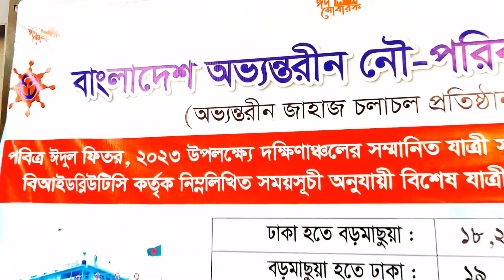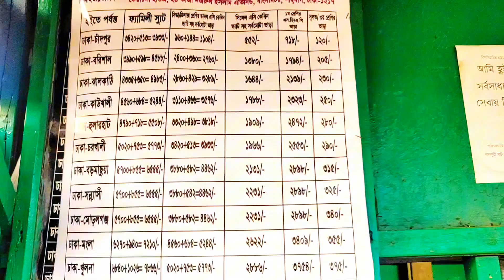বি আই ডাব্লিউ টি এর এম ভি মধুমতী জাহাজটি দীর্ঘদিন যাবৎ ঢাকা মোড়লগঞ্জ সার্ভিস দিয়েছিলো!